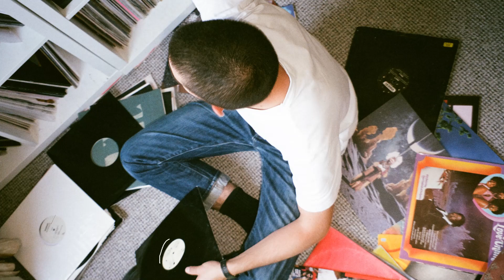Tour-Maubourg - Solaced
Photo by Alexandre Bastos
Artwork by Liorzh
Visualizer by Frames
Mastered by Sodasound Studios